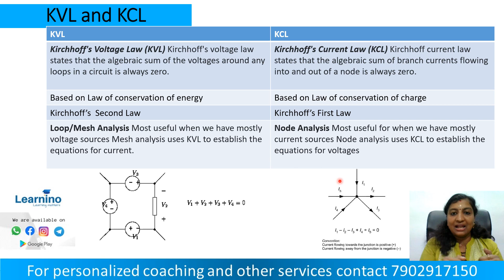KSEB Sub Engineer,KVL and KCL,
KSEB SUB Engineer Exam Crash Course

 *Course Details*
📋CTQ Technique Based Crash Course

📱Classes will be through our Android App

*Course Includes*
MCQ series with Concept explanation
Daily Time Table Based

📒Pdf Short notes of each module
📱Exam Oriented Short Videos
📒Pdf MCQs

📲Doubt clearance through App
📱Exam Orientation
🙋‍♀️Personal mentoring and doubt clearing